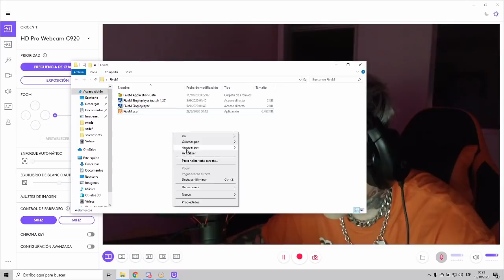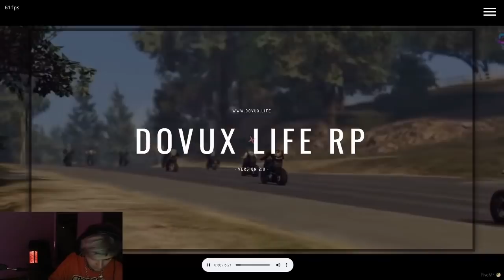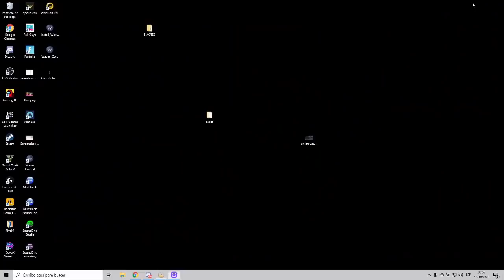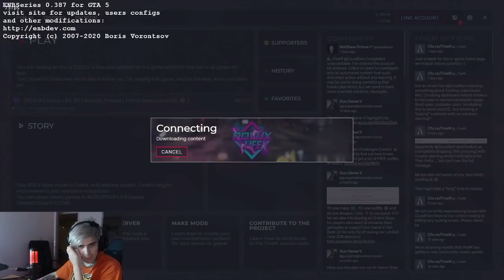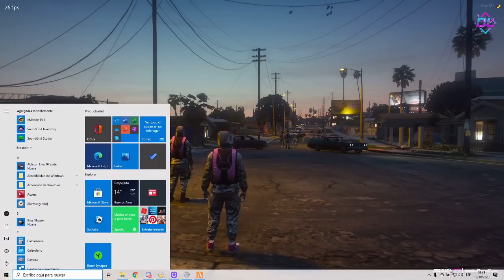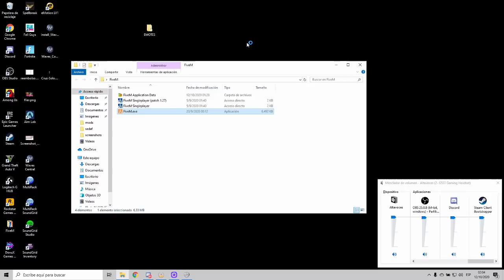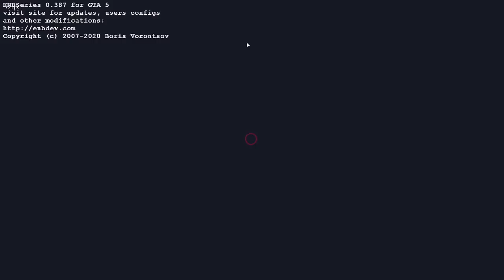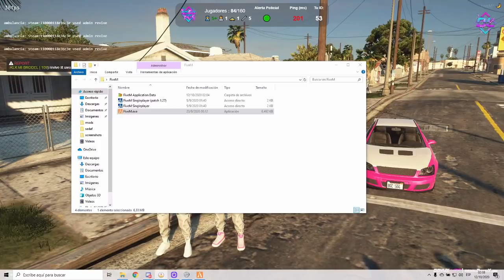LTK ROLEPLAY GUERRA DE BANDAS? ROL COMPLETO 11 OCTUBRE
SE PICA CON LAS DEMAS PANDILLAS?
#45 - 1/1

FECHA DE ROL: 11 OCTUBRE